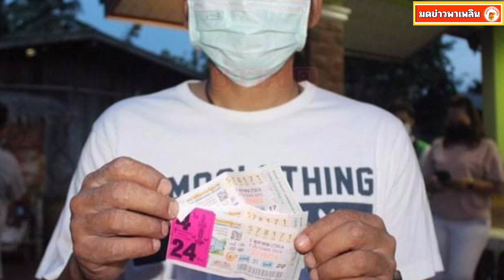เปิดใจหนุ่มโรงแป้ง ถูกหวย 24 ล้าน 4 ชั่วโมงพลิกชีวิต ซื้อแบบไม่คิด ยังไม่รู้จะกลับไปทำงานมั้ย?